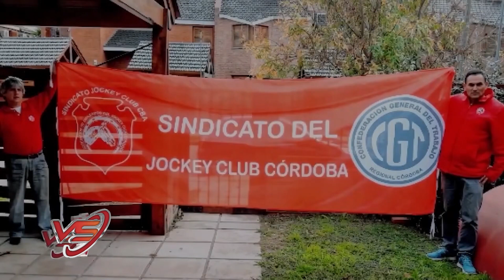ANDRES COLAZO SEC GRAL JOCKEY CORDOBA